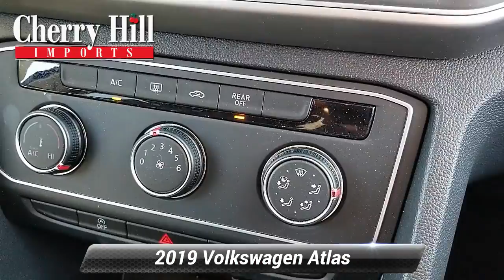Used 2019 Volkswagen Atlas 3.6L V6 S, Cherry Hill, NJ LV7866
We have the best prices on all Volkswagen models..Recent Arrival! Low miles! Like new! Clean CARFAX. 2019 Volkswagen Atlas S Deep Black Pearl MetallicAt Cherry Hill Imports you can buy and finance with confidence. We will provide you with an excellent buying experience you will brag to your friends about. We buy cars, all years makes and models.

[RLVID:2823:7f8ba65a9b5c6c8e:0f4f8a89b63e9c97:1]